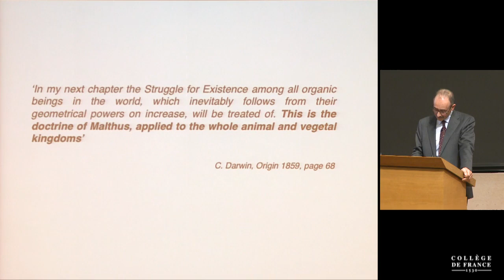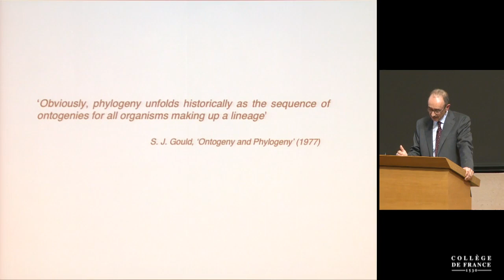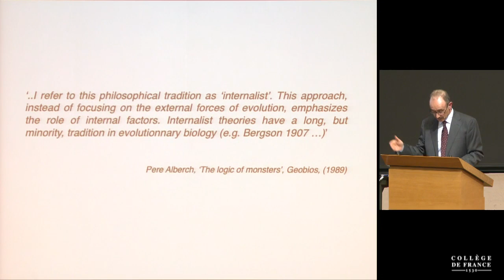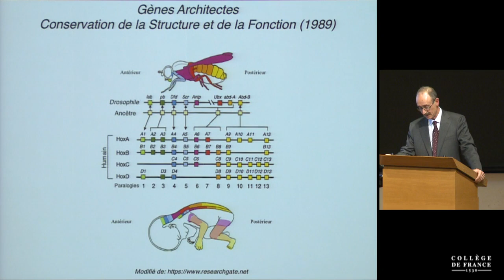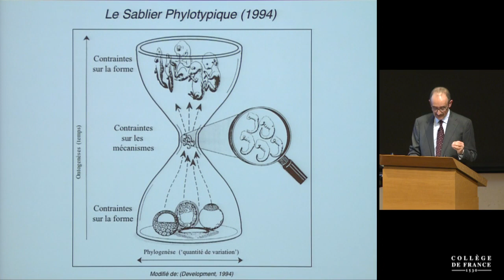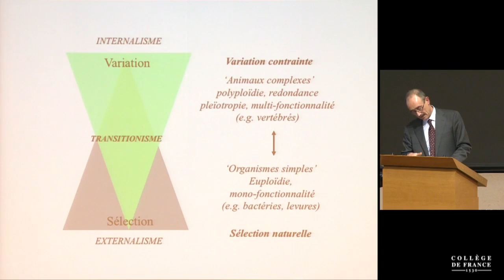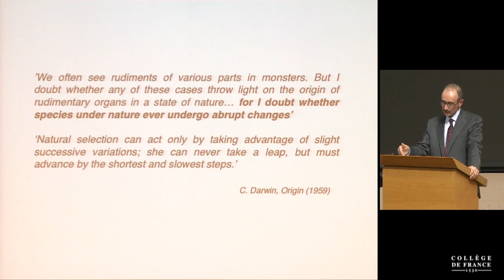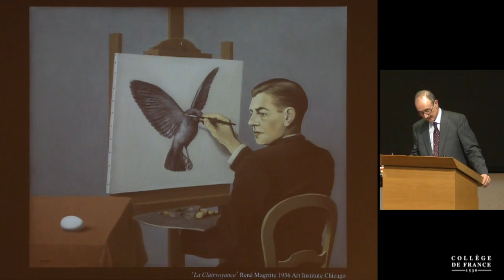Évolution des génomes et développement - Denis Duboule (2018)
Leçon inaugurale de Denis Duboule prononcée le 8 février 2018.
Denis Duboule est professeur du Collège de France et titulaire de la chaire internationale Évolution des génomes et développement.

L’étude du développement d’un organisme vivant de sa conception à sa naissance ou de l’évolution de ses parcours embryonnaires a fait ces dernières années des bonds extraordinaires, grâce notamment aux outils de la génétique et de la génomique. Ces avancées ouvrent de larges perspectives en termes de compréhension des mécanismes du vivant mais aussi de possibilités de réparer voire de modifier, allant jusqu’à imaginer un homme futur génétiquement augmenté. Pourtant, la compréhension de la manière dont notre patrimoine génétique est mis en oeuvre reste encore très partielle et la perception de ces évènements par la société est confuse.

Reconnaissant l’émergence rapide de ces avancées scientifiques et les bouleversements qu’elles impliquent, en terme de paradigmes, d’approches, de croisement des disciplines et de nouveaux horizons, le Collège de France a nommé Denis Duboule, l’un des chercheurs les plus reconnus dans le domaine de la génétique du développement, titulaire d’une nouvelle chaire internationale : Évolution des génomes et développement.

Directeur du laboratoire de Morphogenèse Moléculaire à l’Université de Genève et du laboratoire de Génomique du Développement à l’Ecole Polytechnique fédérale de Lausanne, Denis Duboule et ses équipes travaillent sur les mécanismes de régulations génétiques qui sous-­‐tendent le développement des mammifères, incluant des interfaces avec la génétique médicale, la biologie de l’évolution et la régulation de la transcription.